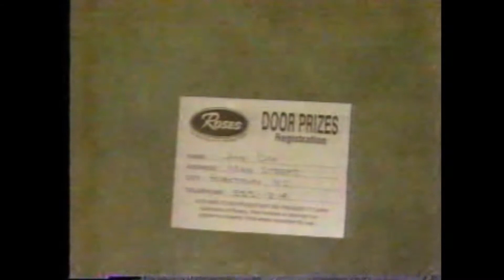1989 Roses Commercial (74th Birthday Sale)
(c)1989 Variety Wholesalers

Roses spot promoting their 74th Birthday Sale around April 1989.